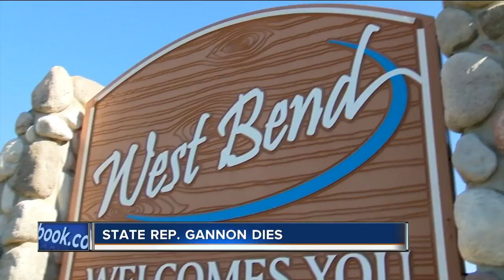State Rep. Bob Gannon dies of natural causes, Assembly Majority Leader says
State Representative Bob Gannon (R-West Bend) died Tuesday night, according to a statement from Assembly Majority Leader Jim Steineke (R-Kaukana).